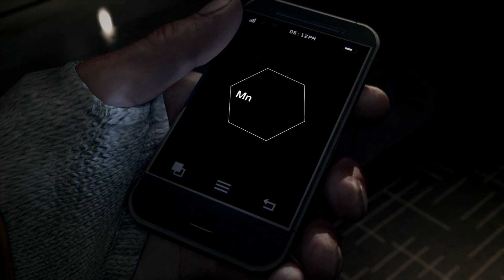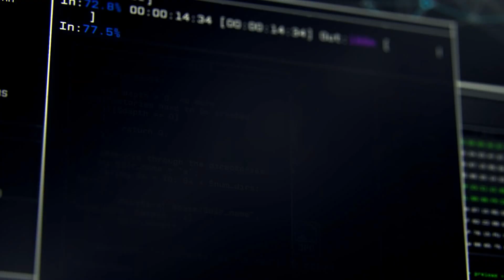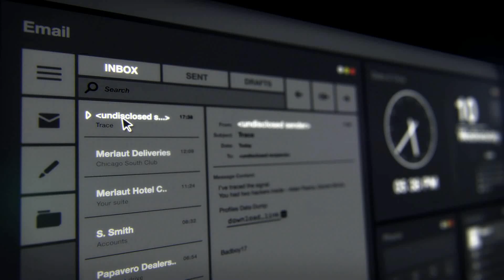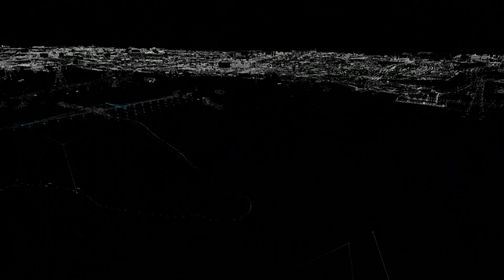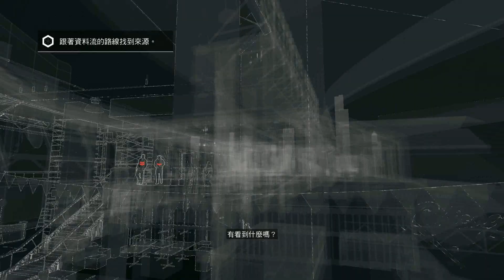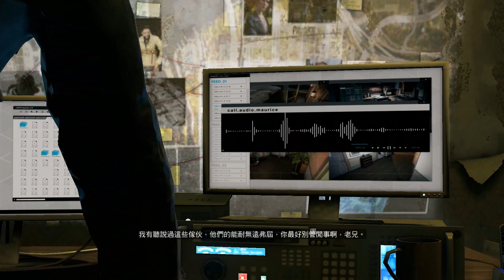看門狗 劇情攻略 (1)